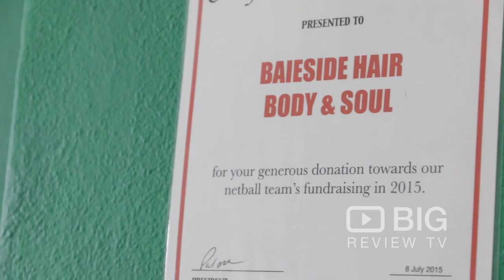Baieside Hair Body and Soul a Hair Salon in Melbourne offering Haircut and Hair Color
At Baieside Hair Body & Soul, you receive the highest quality care and skill from highly trained Beauty therapists who take pride in their work. Come in and experience the relaxing atmosphere.

Baieside Hair Body & Soul
397 Nepean Hwy Chelsea VIC Australia 3196